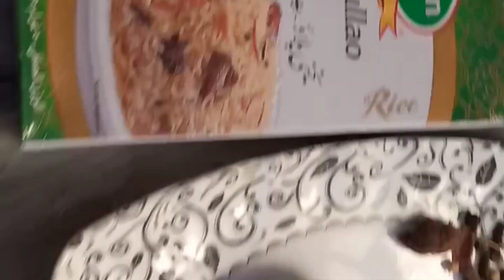Yakhni Beef Palao | یخنی بیف پلاؤ | Desi Food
Simple and easy method for delicious Yakhni Palao at home must try
آسان سادہ طریقہ ذائقے دار بیف پلاؤ بنانے کا گھر پر لازمی بنایں